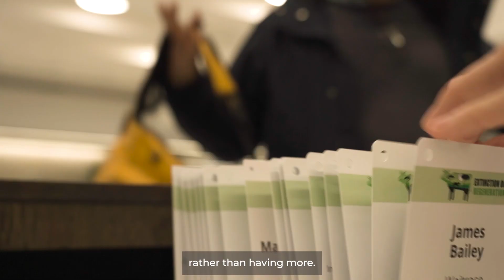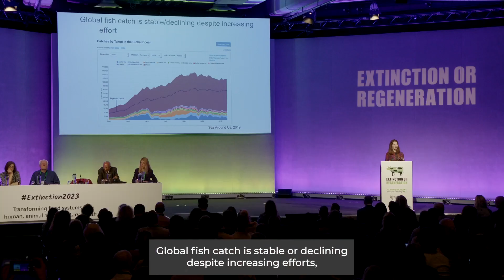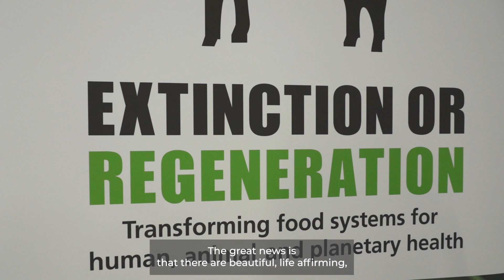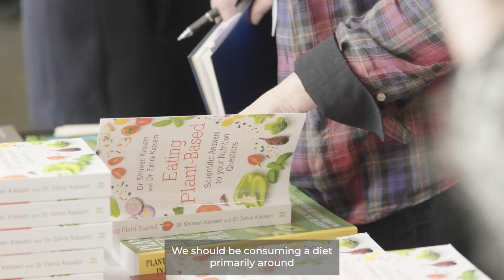Extinction Conference - CIWF